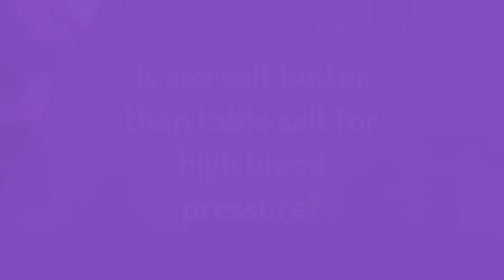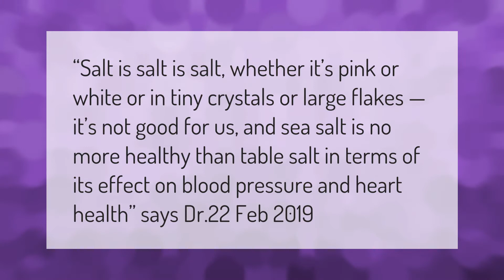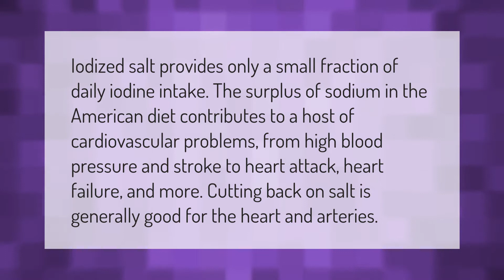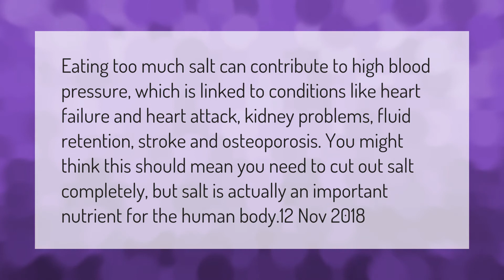Which salt is better for high blood pressure?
00:00 - Which salt is better for high blood pressure?
00:43 - Is sea salt better than table salt for high blood pressure?
01:11 - Is garlic salt good for high blood pressure?
01:50 - Is iodized salt bad for high blood pressure?
02:21 - Is pink Himalayan salt good for high blood pressure?
02:49 - Is salt really bad for high blood pressure?
03:23 - Is Celtic salt good for high blood pressure?

Laura S. Harris (2021, March 8.) Which salt is better for high blood pressure?
    AskAbout.video/articles/Which-salt-is-better-for-high-blood-pressure-228654